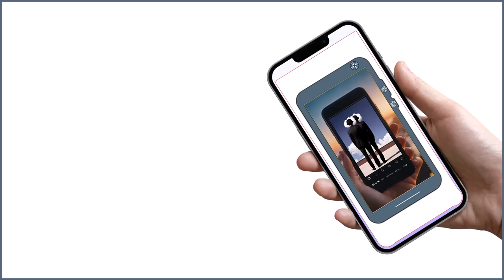Dopiodenken + Ideosemada #23 - Volker Bourne (Polyonom + Mimicalism Invited Version)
"I offer Dopiodenken - double thinking for those who care to think in a Newspeak world." - Volker Bourne

Acknowledging Eric Blair / George Orwell' "1984" that includes the concept of "double speak" and "Newspeak" - perhaps reflected in the world of the 21st century.

Perhaps a world where artificial intelligence and its derivatives will accelerate the blurring of "fact" ,"fiction", "truth" and "propaganda"?